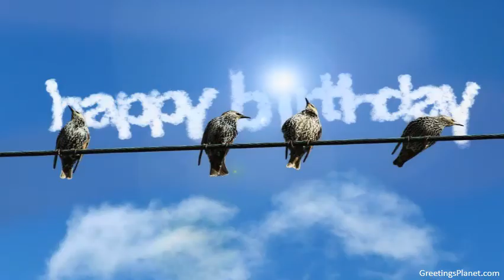Happy Birthday to Bhavamanyu